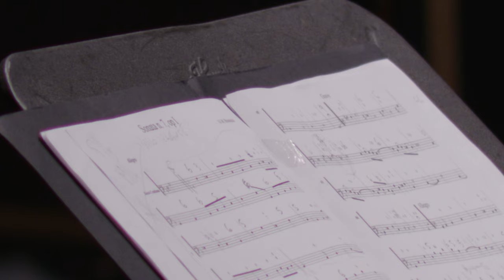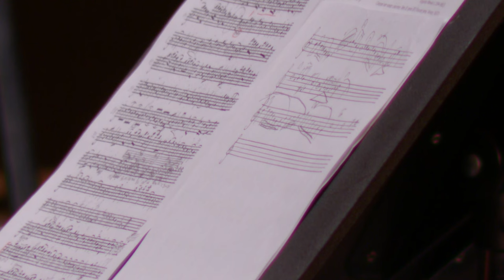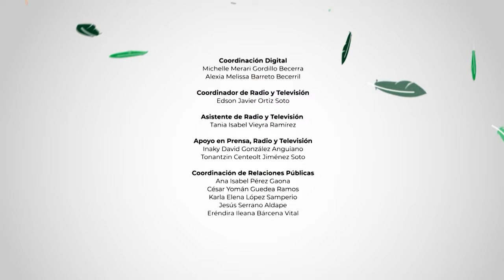🔹𝙈𝙪𝙨𝙞𝙘𝙖 𝘼𝙣𝙩𝙞𝙦𝙪𝙖 𝙇𝙖𝙩𝙞𝙣𝙖 en el 52FIC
Vive la esencia del barroco italiano con Musica Antiqua Latina 🎼✨. Este conjunto destaca por su enfoque auténtico, utilizando instrumentos originales en tono de época para interpretar obras de contemporáneos de Arcangelo Corelli.